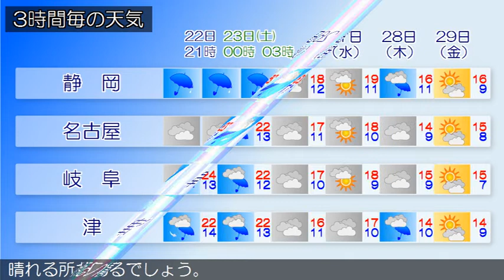2019/11/22 東海地方の天気予報 夕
愛知県では、高波に注意してください。東海道沖は気圧の谷となっています。東海地方は、雨や曇りとなっています。今夜の東海地方は、湿った空気や気圧の谷の影響により、曇りや雨となるでしょう。明日の東海地方は、湿った空気や気圧の谷の影響で雲が広がりやすく、雨の降る所がある見込みです。日中は晴れる所もあるでしょう。